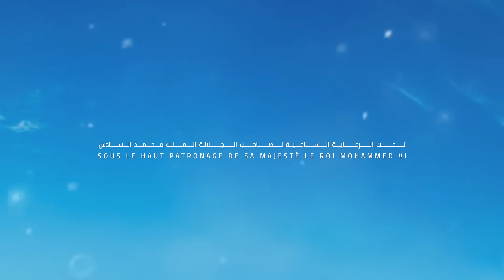النسخة الجديدة لموسم مولاي عبد الله أمغار -2023- Nouvelle édition du Moussem Moulay Abdellah AMGHAR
تحت الرعاية السامية لصاحب الجلالة محمد السادس نصره الله,   يُنَظَّم موسم مولاي عبد الله أمغار من 4 إلى 11 غشت 2023